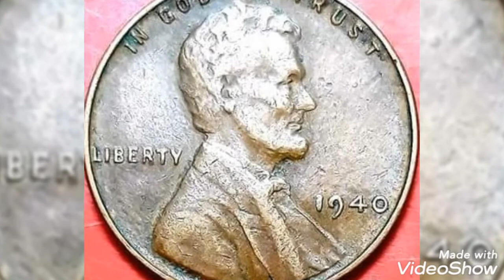1940 Lincoln penny Worth money Rare More